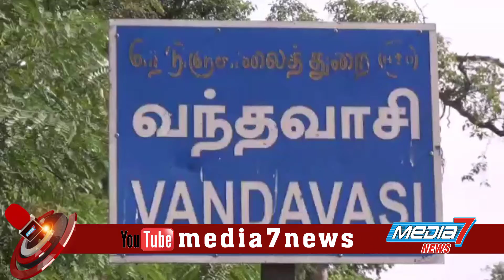வந்தவாசியில் எஸ்.டி.பி.ஐ. கட்சியினர் தலைமையில் பொதுமக்கள் போராட்டம்..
வந்தவாசி 6 மற்றும் 7வது வார்டுகளில்
அடிப்படை வசதிகள் செய்து தரக்கோரி
எஸ் டி பி ஐ கட்சியினர் தலைமையில்
பொதுமக்கள் போராட்டம்

   திருவண்ணாமலை மாவட்டம், வந்தவாசி நகராட்சிக்கு உட்பட்ட 6 மற்றும் 7வது வார்டை உள்ளடக்கிய
கே.எஸ்.கே நகர்,குளத்து மேடு ஆகிய
பகுதிகளில் பழுதடைந்த கழிவுநீர் கால்வாய்களை சீரமைக்க கோரியும்,குண்டும்,குழியுமாக இருக்கும் சாலைகளை செப்பனிட வலியுறுத்தியும் எஸ் டி பி ஐ கட்சியினர் நகராட்சி முற்றுகை போராட்டத்தை அறிவித்திருந்தனர்.
         அவர்களை சந்தித்த அலுவலர்கள் உடனடியாக நிறைவேற்றிக் தருவதாக
வாக்குறுதி அளிக்கவே முற்றுகையை கைவிட்டு கலைந்து சென்றனர்.

    இந்நிலையில்,அந்த பகுதியை பார்வையிடச் சென்ற நகராட்சி ஆணையர் உஷாராணியை அந்த பகுதி பொதுமக்கள் எஸ்டிபிஐ கட்சியினருடன் இணைந்து வாக்குவாதத்தில் ஈடுபட்டதோடு சாலை மறியல் செய்ய முயற்சித்தனர்.

     தகவல் அறிந்து வந்த டிஎஸ்பி விஸ்வேஸ்வரய்யா பொதுமக்களை சமாதானம் செய்து விரைந்து பணிகள் முடிக்கப்படும் என உறுதியளித்ததின் பேரில் பொதுமக்கள் கலைந்து சென்றனர்.

      மாவட்ட செயலாளர் ஏஜாஸ் அகமது,  தொகுதி  தலைவர் நசீர் உசேன்,  நகரத் தலைவர்  அசேன்  நகர செயலாளர் ரபி தொகுதி செயலாளர் ராஜா முகமது தொகுதி பொருளாளர் பிலால்,செயற்குழு உறுப்பினர் ரஹமத்துல்லா, நகர துணைத் தலைவர் அப்துல் ரகுமான்  உட்பட பொதுமக்கள் பலர் உடனிருந்தனர்.